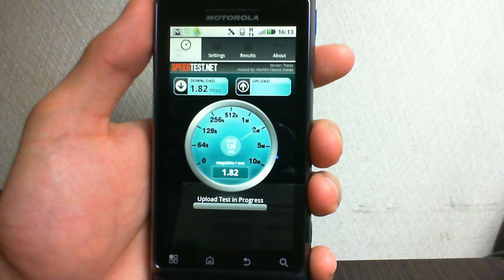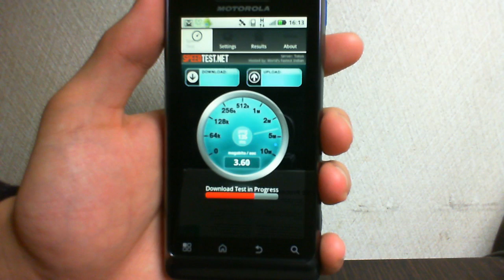Motorola Milestone 2でスピードテストを実行してみた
Motorola製スマートフォン「Milestone 2」にてdocomo データ定額SIMを使用しスピードテストを行いました。

下り最大：3.31Mbps
上り最大：0.51Mbps

となっていました。
Desire Z以上に3Gの下りスピードは出ているように感じます。
また、初代Milestoneであったdocomo SIMの不安定問題も克服されているようです。